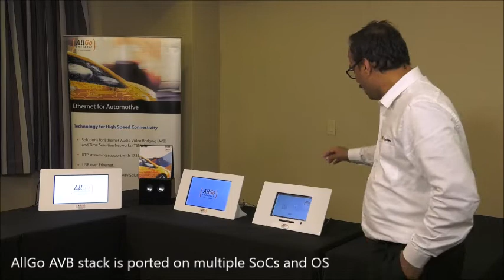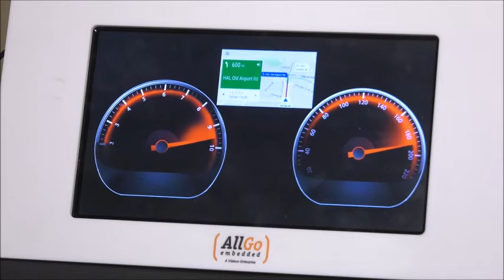Ethernet Audio Video Bridging (AVB)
AllGo technology for Ethernet Audio Video Bridging (AVB). This Ethernet for the automotive solution is ported on multiple SoCs and Operating Systems by AllGo.